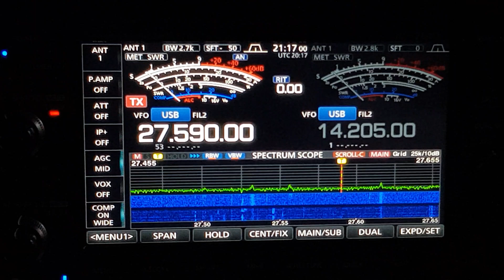HOLLAND STATIONS 🇳🇱 INTO TENBY WALES 🏴󠁧󠁢󠁷󠁬󠁳󠁿